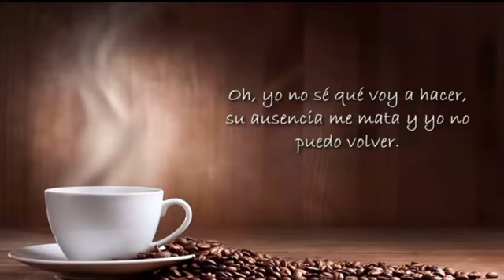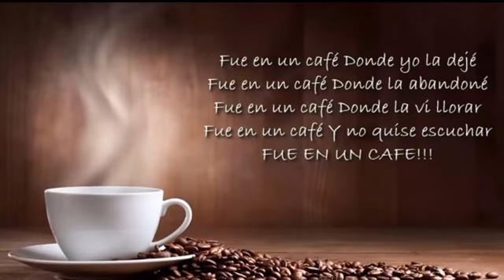fue en un cafe